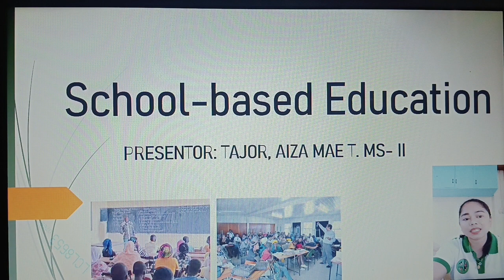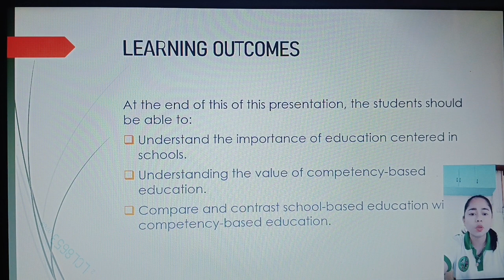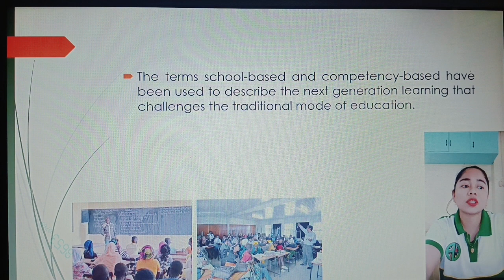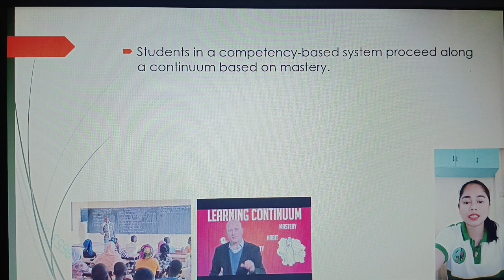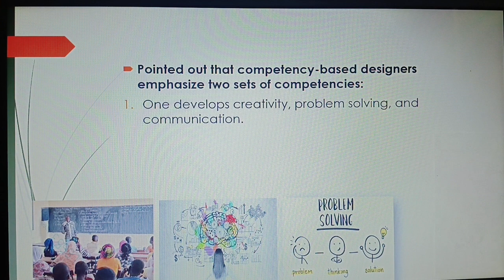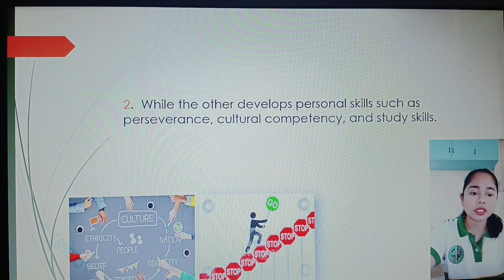AGEX 216 - SCHOOL BASED EDUCATION